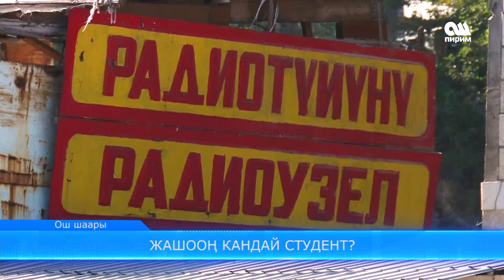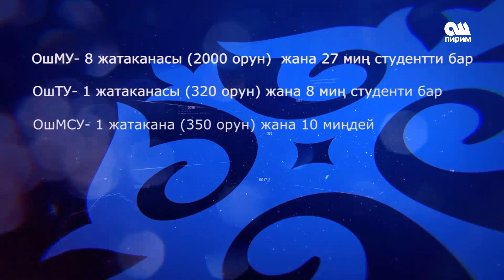Жашооң кандай студент? 09.09.17